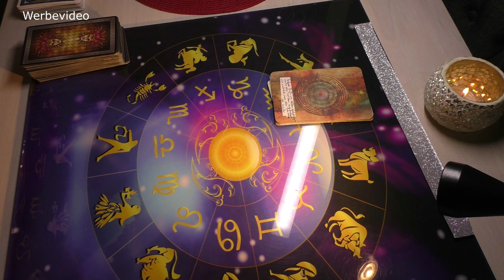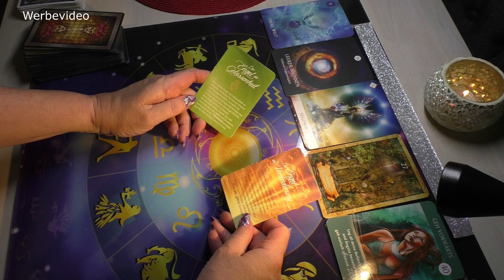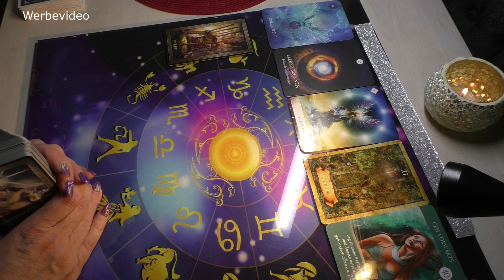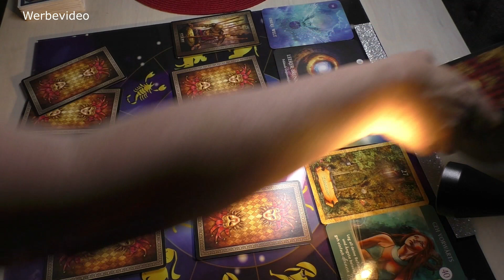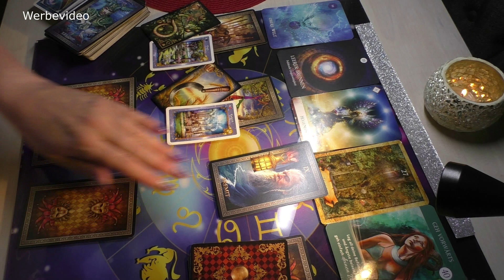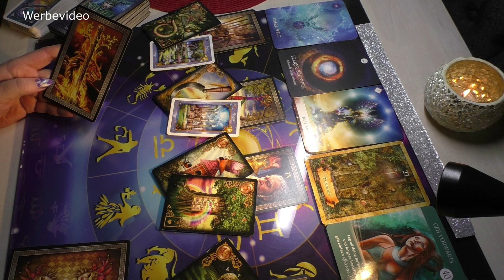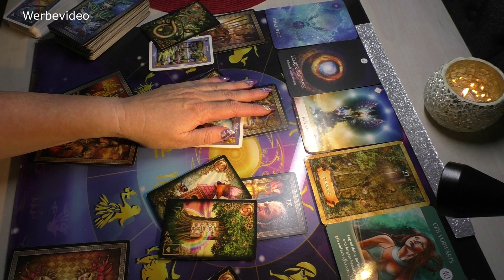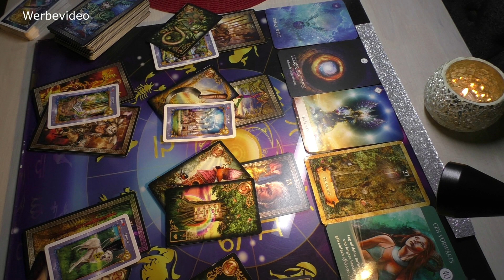Stier Oktober 2022 Befreie Dich Geh Deinen Weg und treffe Entscheidungen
Hier findet Ihr Euer Horoskop Tendenzen für den aktuellen  Monat:

Playlist.:  Horoskop Sternzeichen Tendenzen pro Monat

an .

Folgender Link zu meinem Shop bei Juchheim
Selbstständige Beraterin
Hier könnt Ihr direkt bei mir Eure Produkte bestellen und direkt zu Euch schicken lassen. Danke